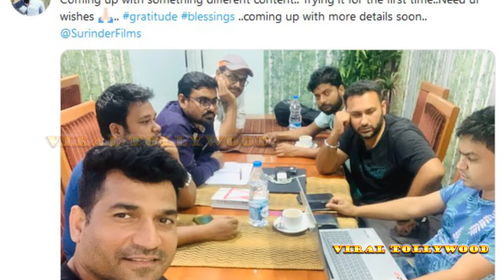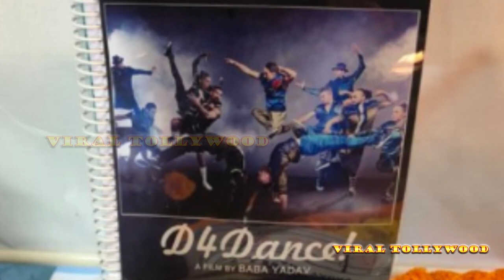শুভশ্রী দিলেন সুখবর!!! কি খবর?? | Subhashree | Riddhi Sen | Ankush | VIRAL TOLLYWOOD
SubhashreeGanguly has announced her upcoming 2 projects, one is with the very talented RiddhiSen and another with none other than Ankush.. So, let's have a look on this..